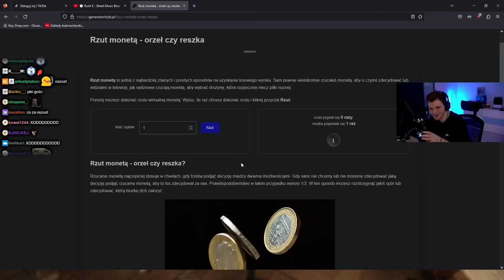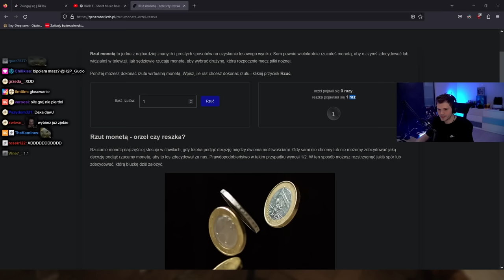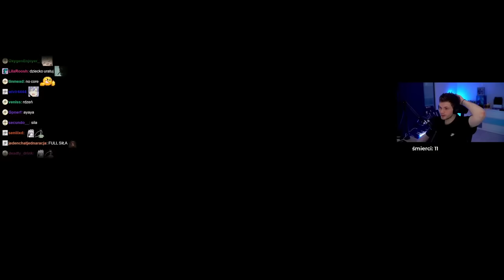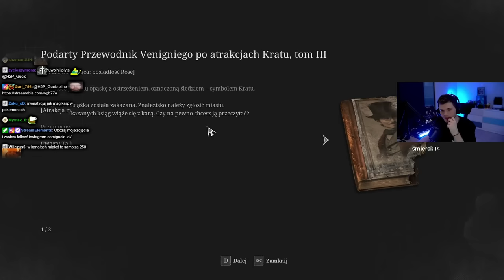GUCIO | A MIAŁO BYĆ ŁATWO!! | Pinokio z DUŻYM mieczem | Lies of P #1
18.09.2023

00:00 - To samo co w demo
21:15 - Kontynuacja gierki